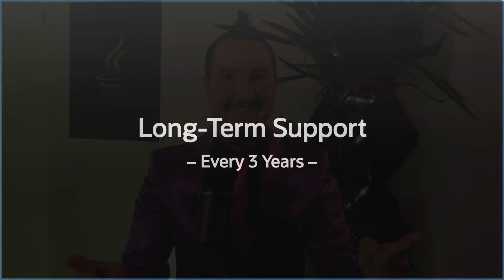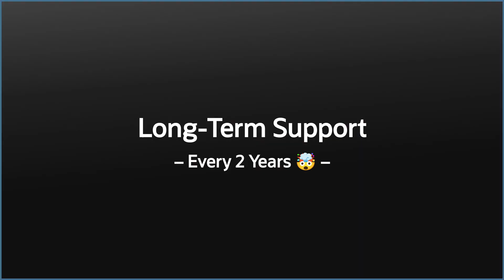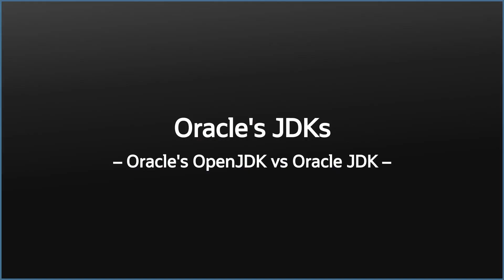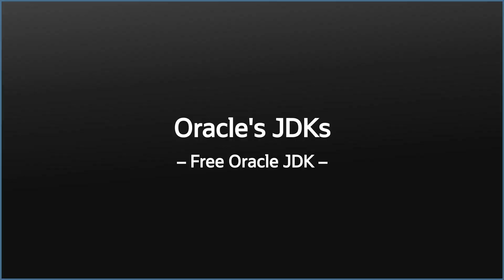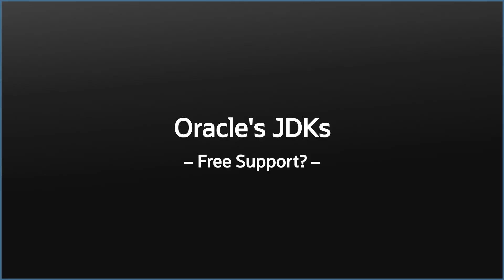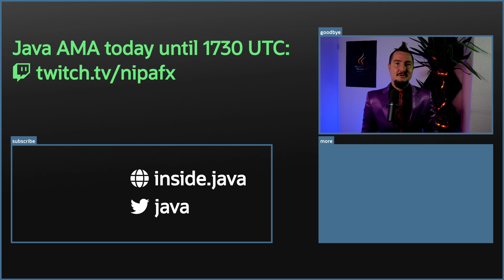Faster LTS and free JDK with Java 17 - Inside Java Newscast #12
Java 17 comes with more than just new features. A faster LTS cadence and free Oracle JDK make this the best-supported modern release ever.

⎯⎯⎯⎯⎯⎯ Chapters ⎯⎯⎯⎯⎯⎯
0:00 Intro

0:33 ➠ Long-Term Support - Every 3 years
1:44 ➠ Long-Term Support - Every 2 years 🤯

2:53 ➠ Oracle's JDKs - Oracle's OpenJDK vs Oracle JDK
3:55 ➠ Oracle's JDKs - Free Oracle JDK
5:02 ➠ Oracle's JDKs - Free Support?

5:30 ➠ Bits & Bytes